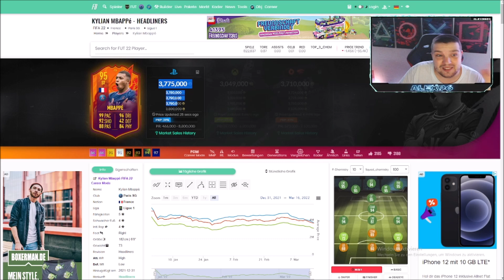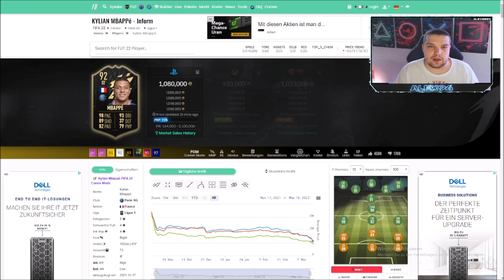Kylian Mbappé 94er POTM Ligue 1 😱 / LOHNT SICH DAS FÜR 2 MIO ??? | FIFA 22 Ultimate Team